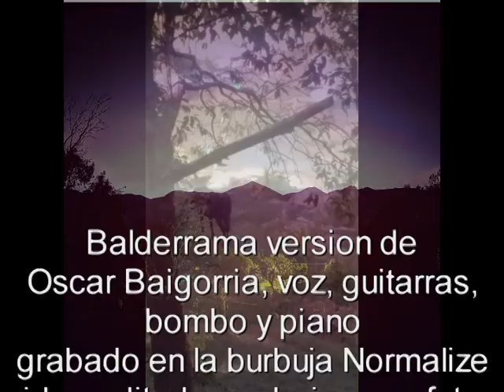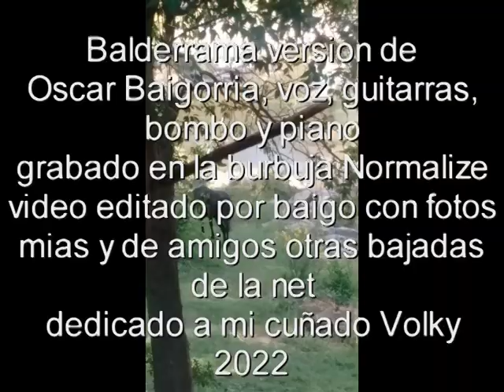Balderrama, zamba de Manuel J Castilla y Cuchi Leguizamon version Oscar Baigorria...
me anime a grabar esta hermosa zamba, clasica de folklore argentino, tocando guitarras, bombo, voces, cuerdas, bandoneon, piano y ambientarla...